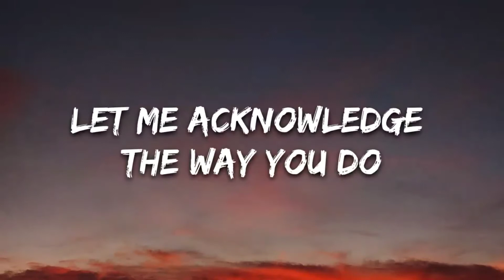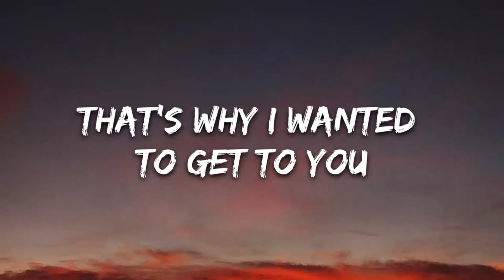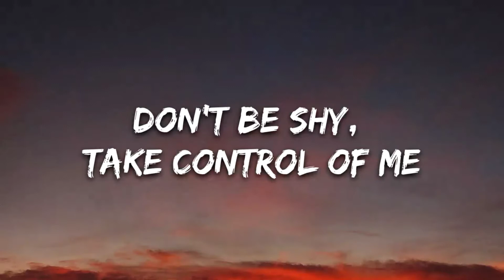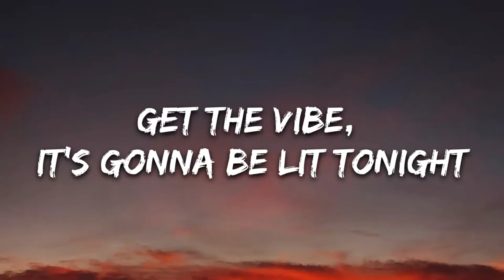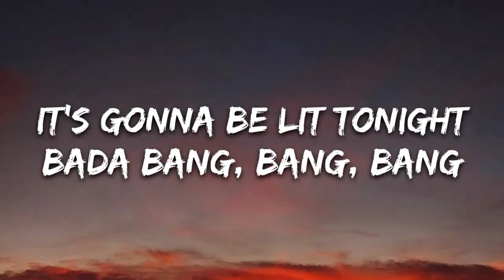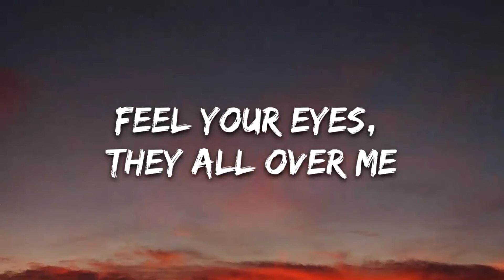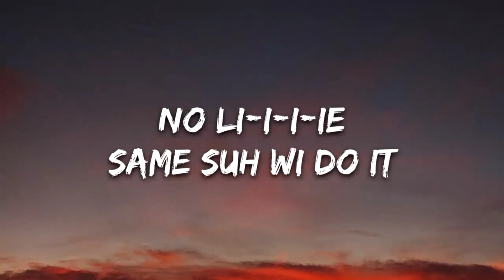Sean Paul - No Lie (Lyrics) ft. Dua Lipa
uploads!

She a black like goddess, but a nah jus dat
It's a good piece 'a mentals under di cap
Hot piece of gear mami love how yuh chat
Stayin' in ma brain, memberin' all the touch

No lie
No lie

Suh lemme see you roll it, roll it, my girl

It hypnotic, the way you move

No lie
No lie

Gyal gwah represent (No lie)

No lie
No lie